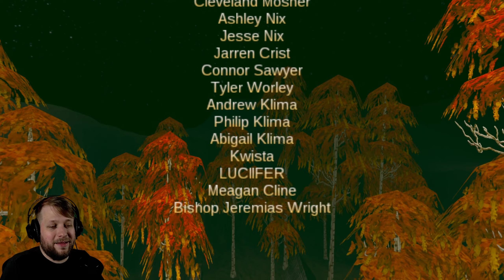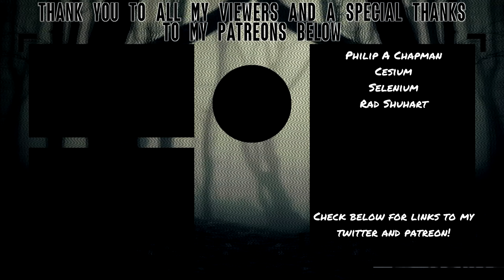GOBBLE GOBBLE MOTHER! | Uktena 64 (Dread X Collection: The Hunt)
Today we're shooting turkeys, wolves, bears, and some weird otherworldly being, and then shooting them again in Uktena 64. At the request of the CDC (Center Disease Center) we'll go out on a little hunting trip, enjoy some sippies and munch some roses, and maybe even find more history while we're out there.

About Uktena 64
Jebadiah gets a bounty hunting job from the CDC to stop diseased animals from spreading a deadly virus, which is causing them to change in strange ways. Hunt diseased animals, take their pictures, and discover the source of the corruption.